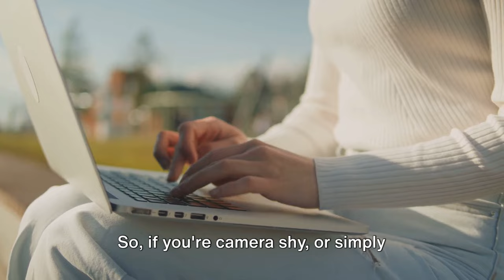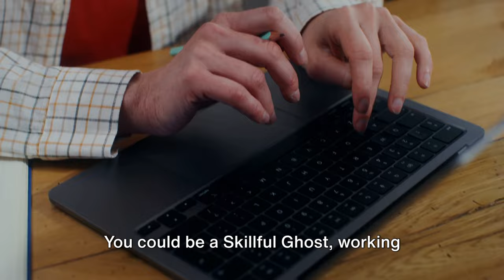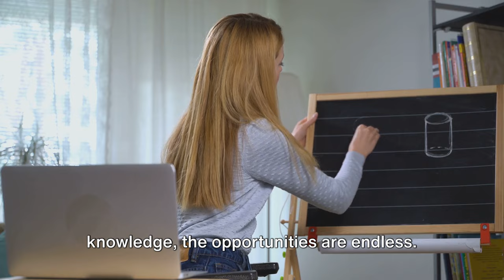Reddit Stories | Secretive Strategies | 5 Ways to Earn Money Online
Buckle up "Tired of the influencer grind? Want online income without the selfie spotlight? Welcome to the world of incognito earnings!"
Fast-paced montage of people working remotely on laptops, hidden behind masks and sunglasses. Coins and dollar bills rain down.
OUTLINE:
00:00 The Entrepreneurial Evolution
00:57 Content Creation Ninja
01:51 Skillful Ghost & Online Sales Alchemist
02:44 Affiliate Marketing Mastermind & Online Tutor Enigma
03:39 Pro Tips for Incognito Earnings
04:38 Make the Internet Your Playground